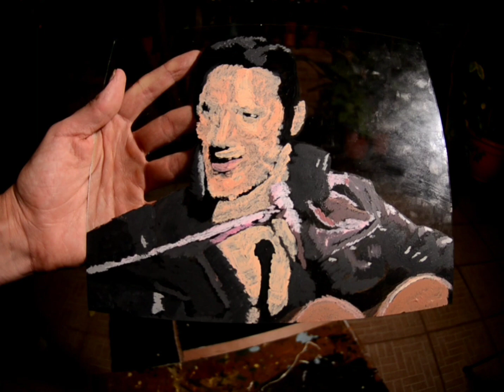Elvis Presley Art PINTERSTEVE glass painting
Elvis Presley Art PINTERSTEVE glass painting pintura rockstar .